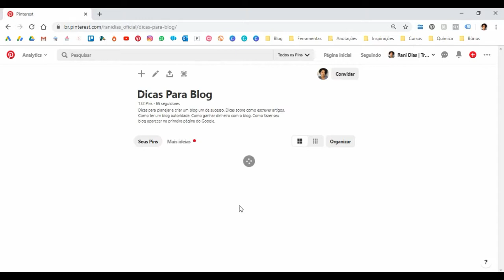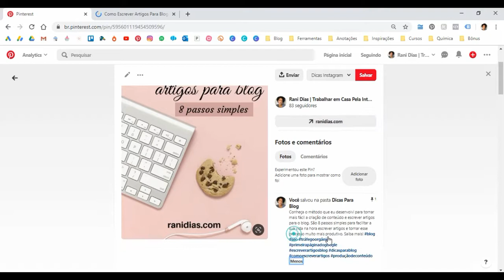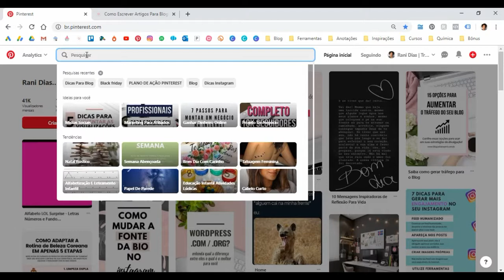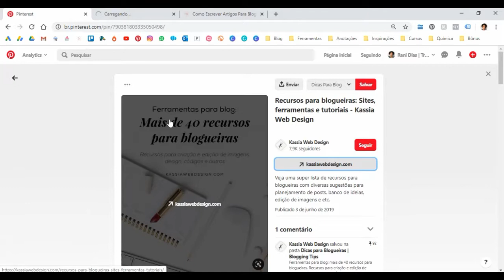PINTEREST: O Que é? Como Utilizar? Para Que Serve? Por Rani Dias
👉 Me segue lá no meu Instagram: @ranidiasoficial

No vídeo de hoje eu te apresento o Pinterest, uma plataforma que funciona como um mecanismo de busca.
Você saberá como utilizar e para que serve o pinterest.